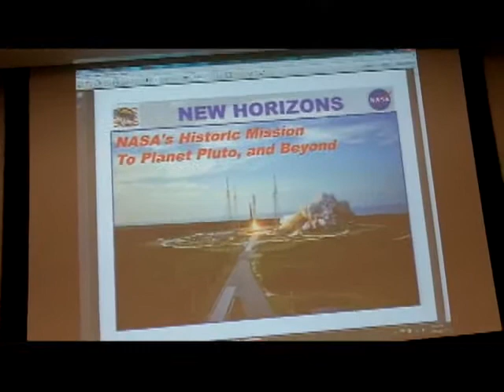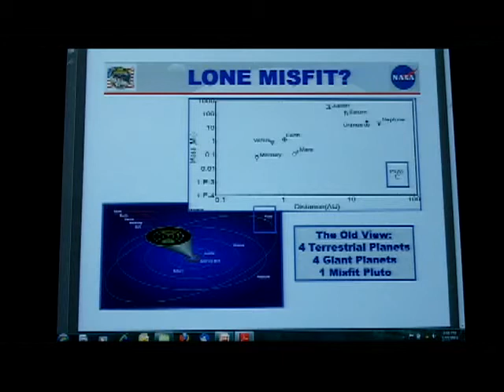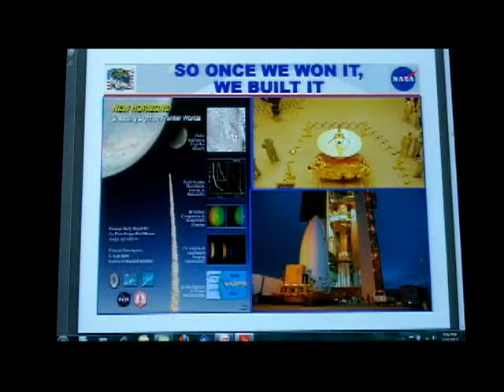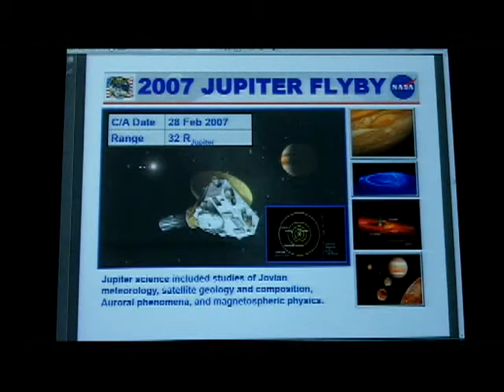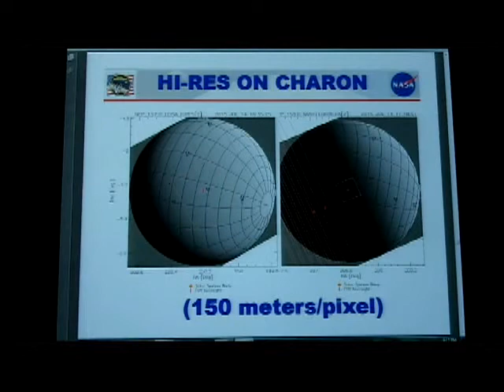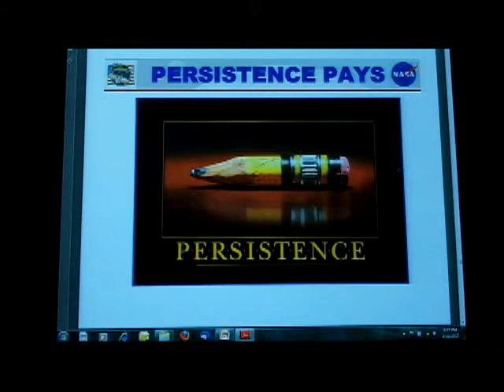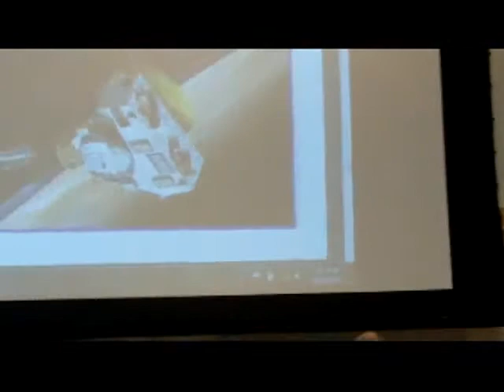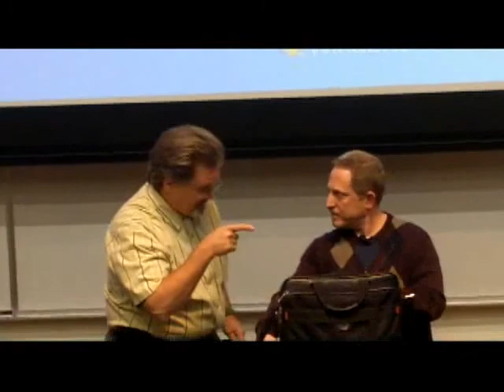Dr. Alan Stern, New Horizons Mission to Pluto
Our Guest Speaker will be Dr. Alan Stern, planetary scientist, space program executive, aerospace consultant, and author. He will be presenting"New Horizons to Planet Pluto: Exploring The Frontier of Our Solar System"

New Horizons is NASA's mission to explore the Pluto system and the Kuiper Belt. The spacecraft was launched on 19 January 2006 and will begin its encounter studies of Pluto in early 2015, culminating on 14 July 2015 with a close approach just 12,500 km from Pluto.

February 2013 general meeting of the Texas Astronomical Society of Dallas.